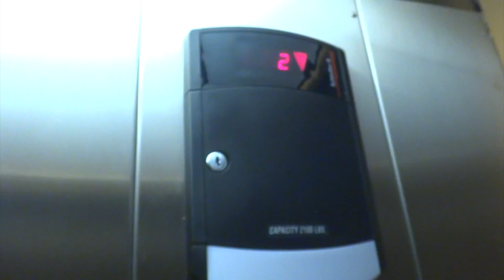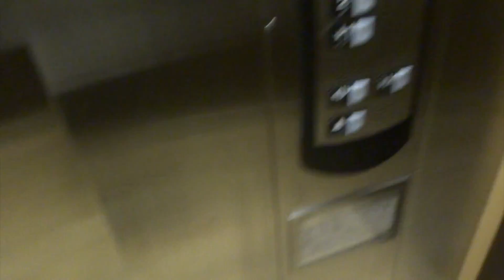Schindler HT 330A Hydraulic Elevator @ Best Western New England Inn & Suites, Berlin, CT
Pretty nice hotel. Best Western New England Inn & Suites
This could be a 321A.  It was installed in 2002, in the transition time, and has the older high pitched door operator.  Also it might be a 330A with some leftover parts fro 321A, but it's not guaranteed.